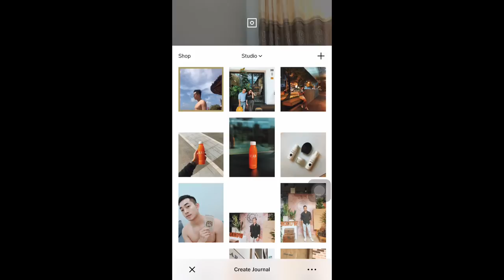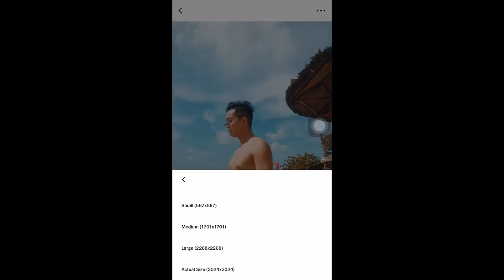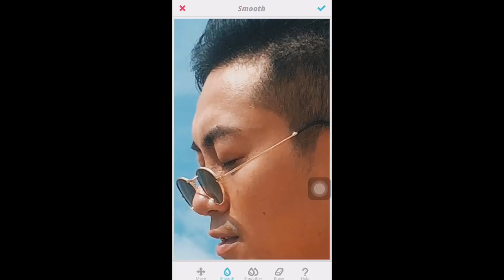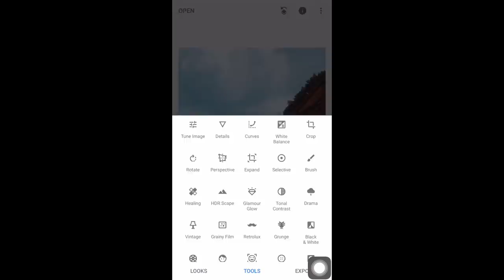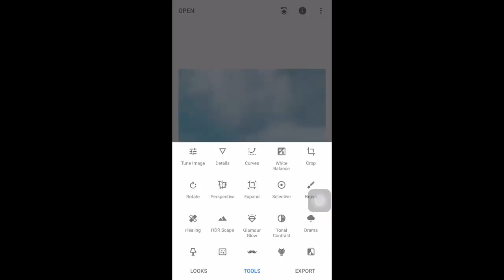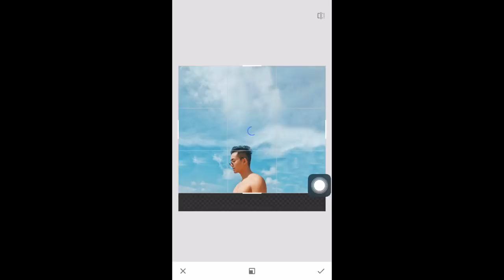Instalove #2 - Cách chỉnh màu C7 Vsco cho Instagram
▶️ TÌM TRẺ LẠC?